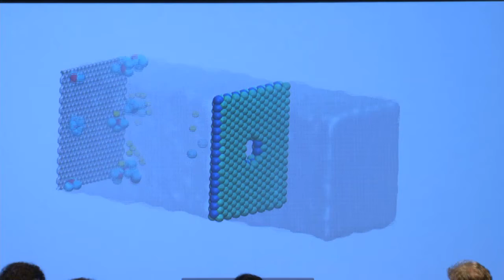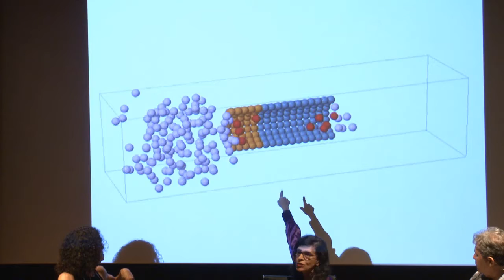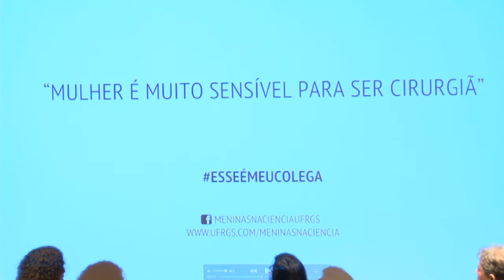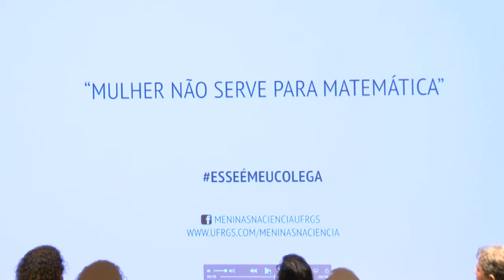Maratona Piauí Serrapilheira - Marcia Barbosa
Na primeira edição da Maratona Piauí Serrapilheira a física Marcia Barbosa conversa com Branca Vianna, presidente do conselho administrativo do Instituto Serrapilheira, e com o jornalista do portal Direto da Ciência Maurício Tuffani.